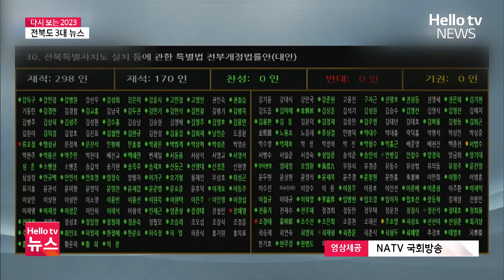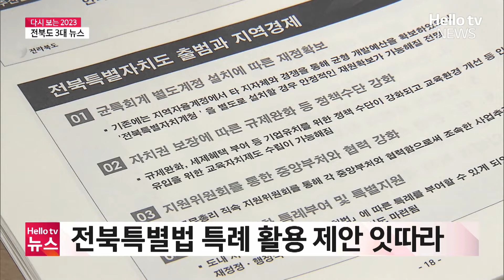전북방송 선정 전북도 3대 뉴스ㅣ#헬로tv뉴스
전북도 뉴스 입니다.

전북특별법 전부개정안이 최종 의결되면서 내년 1월 18일부터 전북특별자치도가 출범합니다.

전북특별자치도 출범과 함께  주 4일 근무제 도입 추세가 전북에는  기회가 될 수 있다는 주장이 제기됐습니다.

김남호 기자가 전해드립니다.